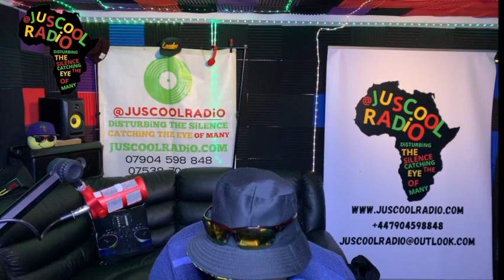FADDA JOE PARLYMENT SHOW JUSCOOLRADIO.COM 2023 12 11 11 12 36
JOIN US AND DiSTURB THE SiLENCE WiTH

🎧 DiSTURBiNG THE SiLENCE CATCHiNG THE EYE OF MANY